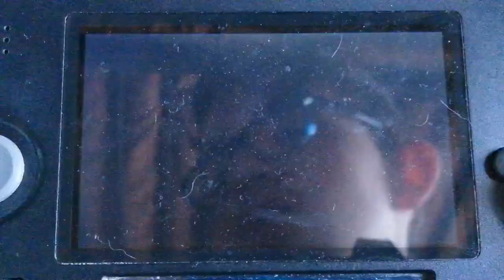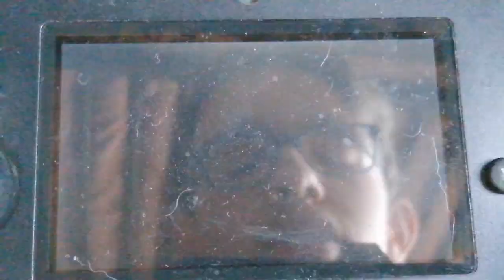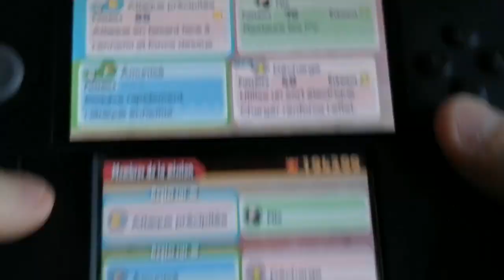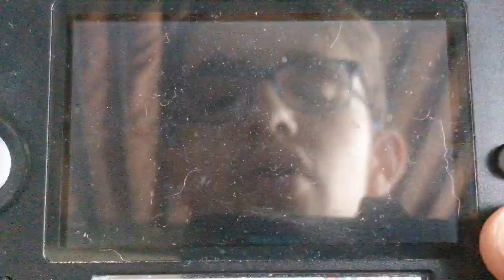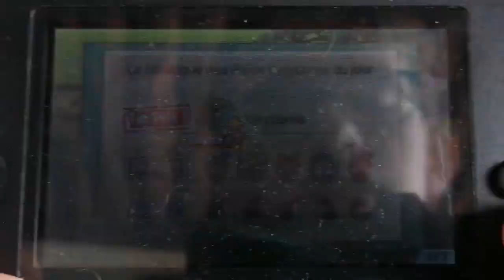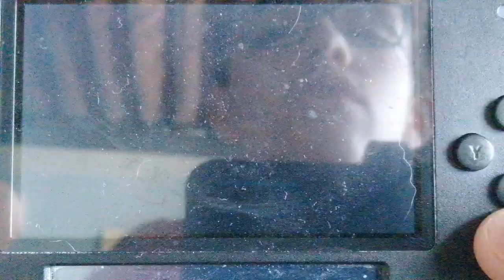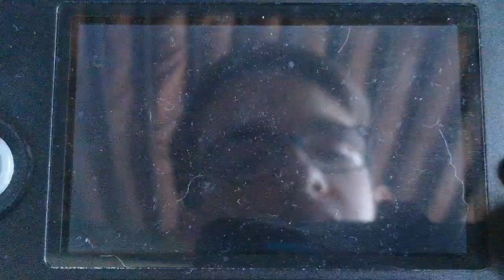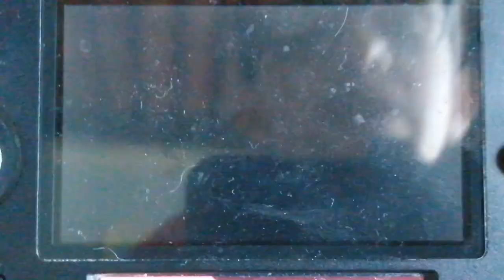11 erreurs à ne pas faire dans YO KAI WATCH BLASTERS.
Bonjour à tous et à toutes et bienvenue sur cette nouvelle vidéo sur YO KAI WATCH BLASTERS, bon visionnage.

Chaîne secondaire : Nougamon

Bye